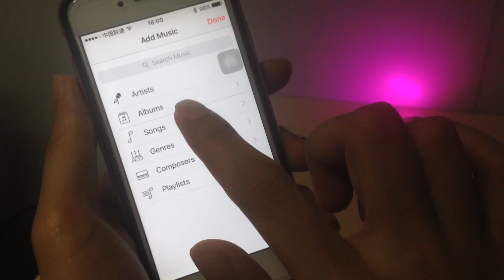Lightcreations Background Music Demo